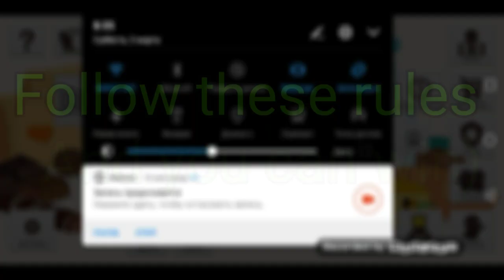How to play How pro? BOMBER / DESPERADO Milk Choco